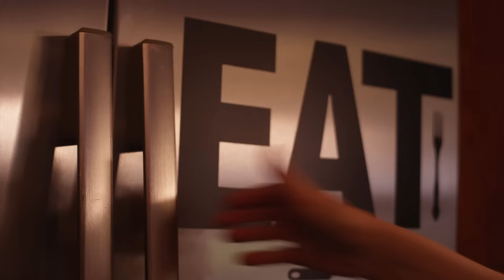Naked Infusions Commercial